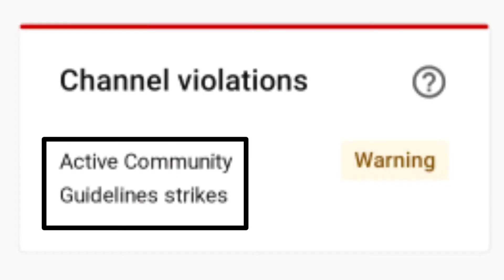Tech channel सावधान | इस Topic पर Videos नहीं बनाना है । YouTube Channel Delete हो जाएगा 🚫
🔘your queries 🔘

इस Topic पर Videos बनाने से Community guideline strike आएगा
kis topic par YouTube per video nahin banana hai
kis topic par video nahi banana chahiye
kis topic video nahi banana hai 2022
kis topic video nahi Dale channel par
Technical channel not create this topic
es topic par video banane 100% Channel delete
unlimited topic note video create
unlimited topic YouTube channel delete
technical channel warning
YouTube tips channel savdhan
kis topic par video nahi banaye
kis topic par video nahi banaye channel ke liye
YouTube community guideline policy
YouTube community guideline policy violence
YouTube community guideline strike channel